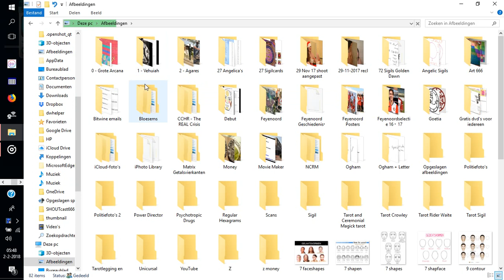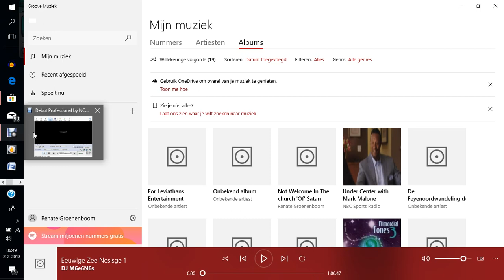Eeuwige Zee Nesisge 1 Dj M6e6N6s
Ja: een muzikaal soort Zwarte Mis in Speedcore stijl. Tweemaal wordt het boek Genesis 1 belachelijk gemaakt en dat mijn eigen versie teruggedraaid en daarna rechtop. Dan het boek Genesis teruggedraaid en daarna volgt er een verrassing. Dan wordt het boek Genesis weer teruggedraaid met een vrouwelijke stem en daarna volgt er weer een verassing. Op de achtergrond worden onhoorbare sublimale affirmaties afgedraaid. Zwarte mis op 666 bpm.